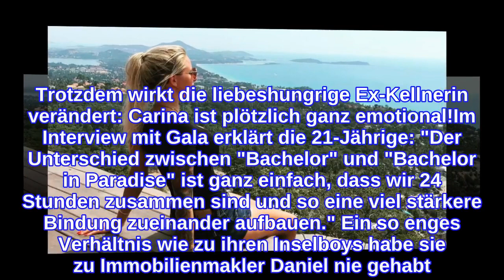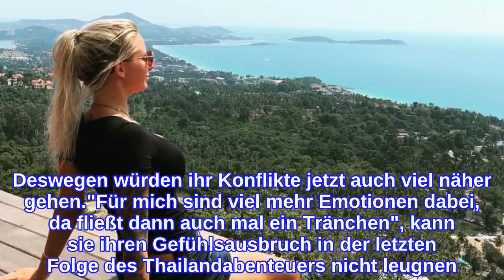BiP-Carina: Darum gibt's jetzt mehr Tränen als beim Bachelor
Aus Carina Spack sprudeln die Emotionen ja nur noch so heraus! Seit Januar will die Blondine gar nicht mehr von den Fernsehbildschirmen verschwinden. Zuerst war sie beim Bachelor 2018 zu sehen. Nach dem erfolglosen Gebuhle um Daniel Völz (33) wagte sie den Sprung auf die Trauminsel Ko Samui, um bei Bachelor in Paradise ihren Traummann zu finden. Trotzdem wirkt die liebeshungrige Ex-Kellnerin verändert: Carina ist plötzlich ganz emotional!Im Interview mit Gala erklärt die 21-Jährige: "Der Unterschied zwischen "Bachelor" und "Bachelor in Paradise" ist ganz einfach, dass wir 24 Stunden zusammen sind und so eine viel stärkere Bindung zueinander aufbauen." Ein so enges Verhältnis wie zu ihren Inselboys habe sie zu Immobilienmakler Daniel nie gehabt. Deswegen würden ihr Konflikte jetzt auch viel näher gehen."Für mich sind viel mehr Emotionen dabei, da fließt dann auch mal ein Tränchen", kann sie ihren Gefühlsausbruch in der letzten Folge des Thailandabenteuers nicht leugnen. Die Tatsache, dass sie ihre Empfindungen nicht immer so offen zeige, ändere allerdings nichts an deren Echtheit. "Menschen, die mich kennen, merken schnell, dass ich sehr sensibel bin", stellt die Strandnixe klar.Tipps für Promiflash?